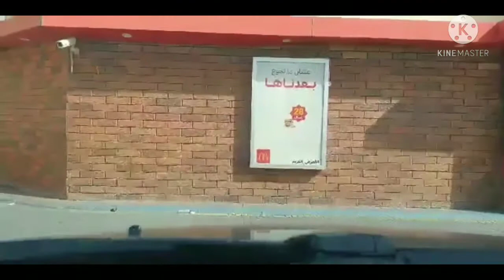Pakikipagkita sa isang kaibigan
Pakikipagkita sa isang kaibigan kasi may ibibigay sakin